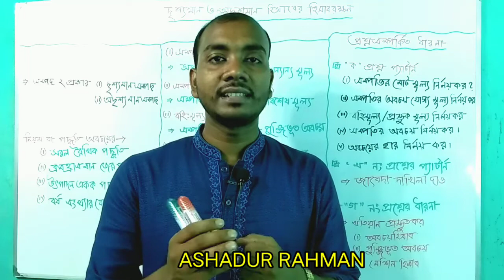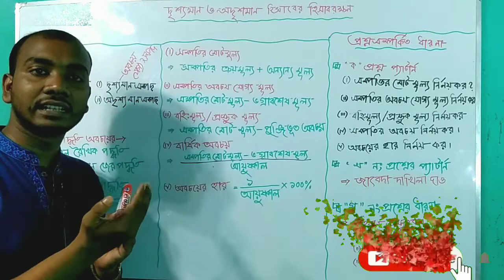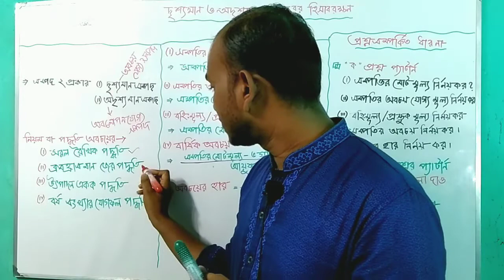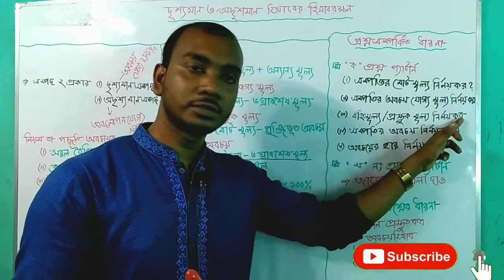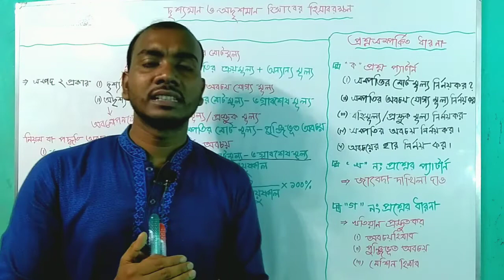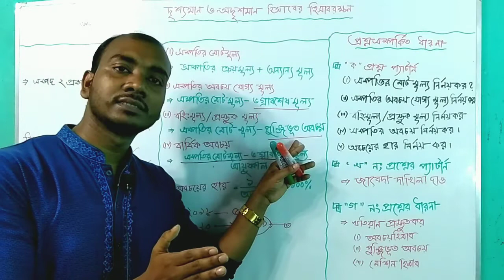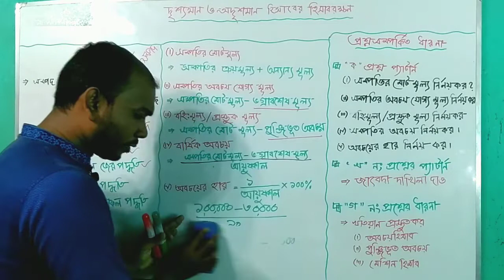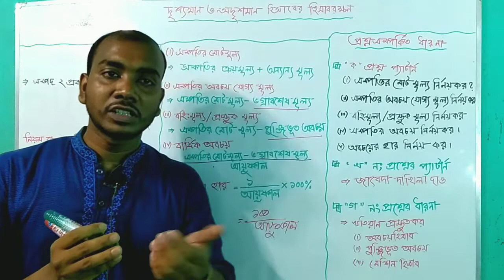HSC Accounting 1st Paper Chapter -8 (দৃশ‌্যমান ও অদৃশ‌্যমান সম্পদের হিসাবরক্ষণ পদ্ধতি) পর্ব-1